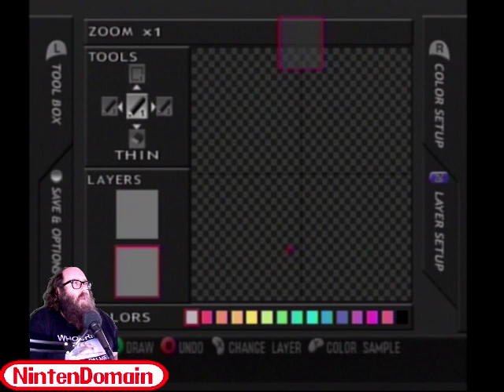Road to AEW Fight Forever: WWE Day of Reckoning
Trey from NintenDomain plays WWE Day of Reckoning on Gamecube in anticipation of the upcoming release of AEW Fight Forever! Watch the stream live Mondays at 11:30pm CST